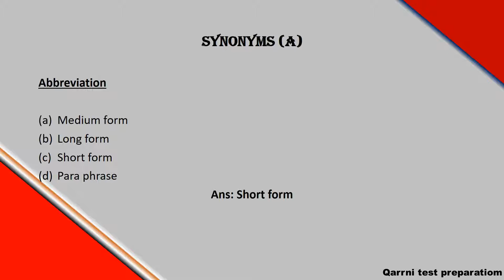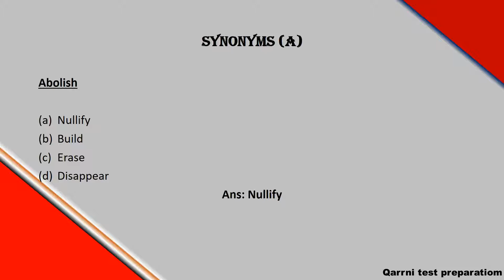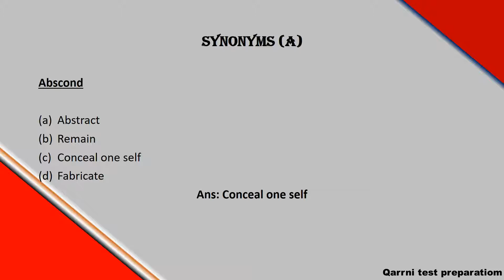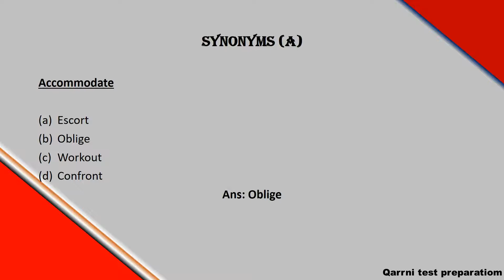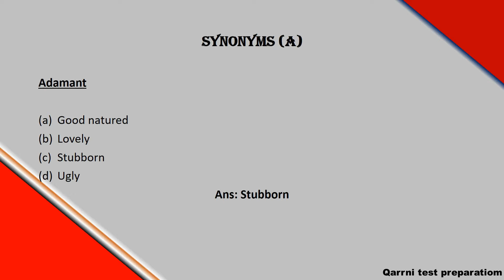Synonyms (A) || most repeated mcq's || For test peparation || For English spoken course || For other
Synonyms (A) || most repeated mcq's || For test peparation || For English spoken course || For other Synonyms (A) || most repeated mcq's || For test peparation || For English spoken course || For other